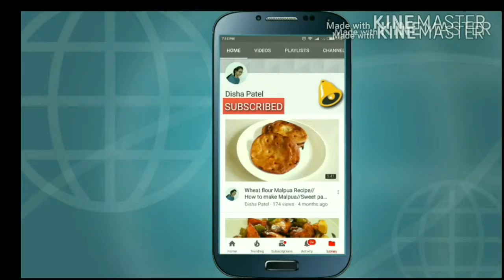How to Make Instant Veg Quesidilla Mexican Recipe | Interesting Video | Creative Common | CCGV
Hello Viewers,